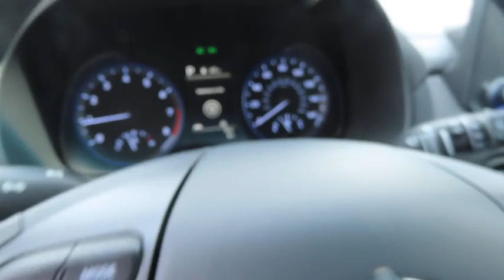2022 Hyundai Kona NHT419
2022 HYUNDAI KONA Laconia, NH
Stock# NHT419

2022 Hyundai Kona SEL

Don't see what you're looking for? Between hundreds of incoming units and our vehicle locator service we may be able to get exactly what you're looking for and sometimes within 24 hours! This Hyundai includes a complimentary maintenance program for three years or 36,000 miles*! Our pricing is real! Really! We're not located near a big city like Concord, Manchester or Nashua and don't have the drive by traffic most dealerships do so we price our vehicles very aggressively to draw traffic to us. Our overhead is kept low as a result so we can keep our prices low, taking us from selling 120 vehicles per month six years ago to over 475 per month today! We don't include rebates like military/college graduate that most people don't qualify for in our prices. Check to see if you qualify for additional rebates. Don't believe us? Check out thousands of our reviews online! Good or bad credit? We work with dozens of banks and all types of credit challenges with our goal of 100% credit approval! Drive Worry Free with the Irwin Promise: 1. Irwin's Price Promise; 2. Love It or Leave It Money Back Guarantee; 3. Irwin's Trade-In Guarantee; 4. Irwin Rewards saving you hundreds. We are just a short 25 minute drive north of Concord and 50 minutes from Somersworth and Manchester. Our hours are Monday-Friday 8:30am-7pm, Saturday 8:30am-5pm, and Sunday 11am-3pm. You Win at Irwin...Simple, Friendly, Guaranteed! See dealer for details. Low APR may impact sale price .

AWD

Please ask for full details regarding any Market Adjustments that may be in place.